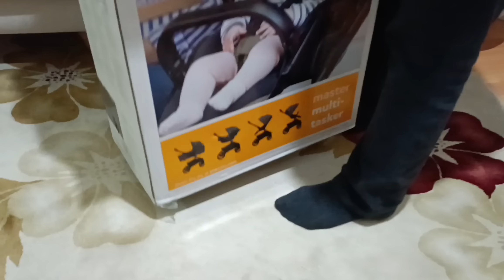Bebeğimizin Cinsiyetini Açıklıyoruz | Kardeşimin Yeğenine Dev Bebek Hediyesi | Joie Bebek Arabası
Merhaba... Bugün merakla beklediğiniz bebeğimizin cinsiyetini açıklıyoruz. Ailemizin cinsiyet tahminlerini sizlerle paylaştık. Daha sonra kız kardeşimin bebişe ilk büyük hediyesinin (bebek arabası) kurulumunu yaptık. Yorumlarda görüşmek üzere🤗

t
en iyi çaydanlık saklama kabı
baharat kavanozları
mutfak eşyaları
mutfak yerleştirme
gelin hanım
mutfak düzeni
en hamarat benim
hamarat gelin
sunum
düzen
ev işleri
mutfak dolabı
mutfak dolap içi düzeni
dolap düzeni
sunum önerisi
ufak tavsiyeler
mutfak önerisi
düzen önerisi